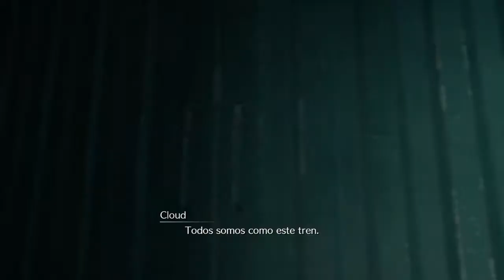FINAL FANTASY VII REMAKE-Ps4 Capitulo 2#Modo Normal Español